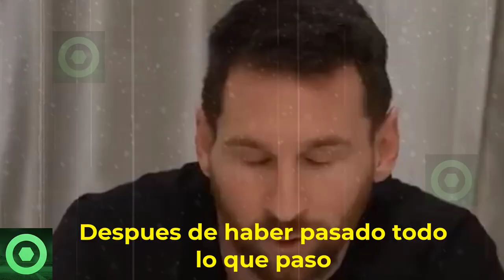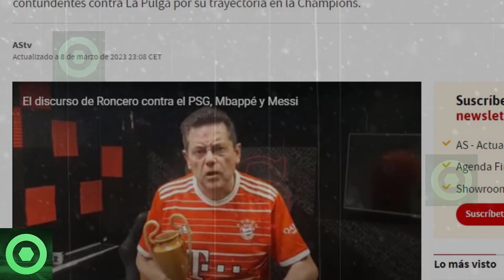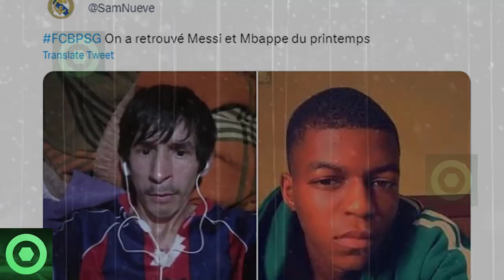🔥¡𝗔𝘆 𝗠𝗮𝗱𝗿𝗲!🔥𝗘𝘀𝘁𝗮𝘀 𝗦𝗼𝗻 𝗟𝗮𝘀 𝗗𝘂𝗿𝗮𝘀 Críticas 𝗬 𝗙𝗮𝗹𝘁𝗮𝘀 𝗱𝗲 𝗥𝗲𝘀𝗽𝗲𝘁𝗼 𝗔 LEO MESSI 𝗬 MBAPPÉ 𝗧𝗿𝗮𝘀 𝗲𝗹 𝗞𝗢 𝗱𝗲𝗹 𝗣𝗦𝗚